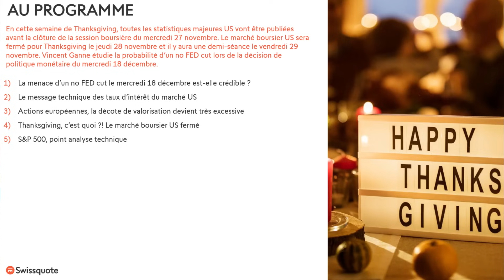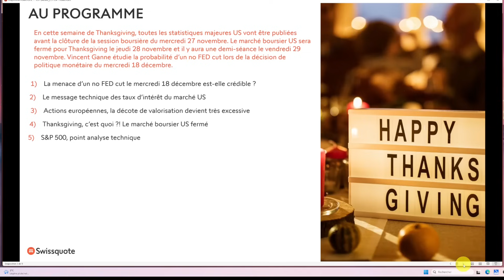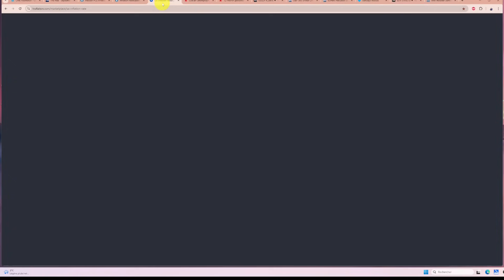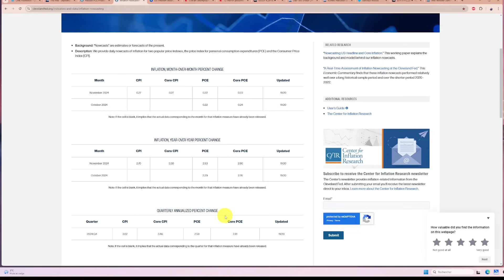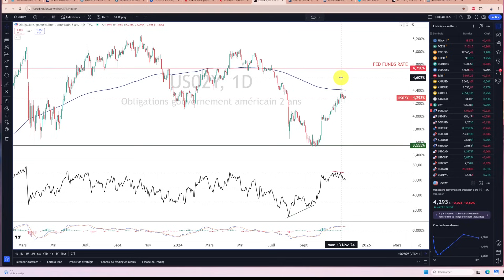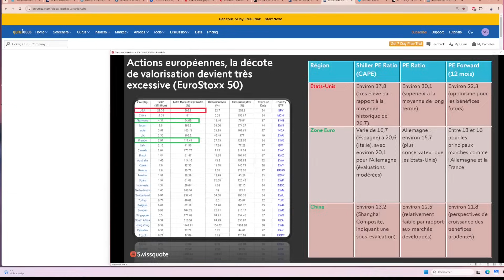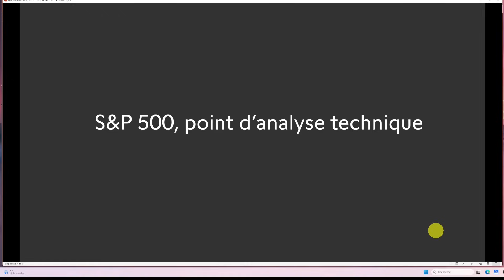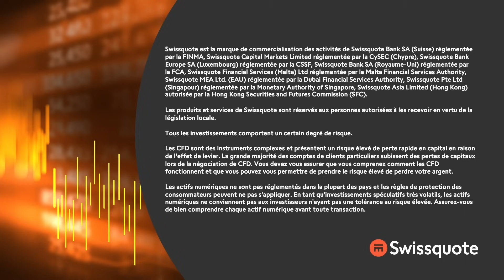Le NO FET CUT du 18 décembre est-il probable ? Happy Thanksgiving ! | Top Ganne | Swissquote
En cette semaine de Thanksgiving, toutes les statistiques majeures US vont être publiées avant la clôture de la session boursière du mercredi 27 novembre. Le marché boursier US sera fermé pour Thanksgiving le jeudi 28 novembre et il y aura une demi-séance le vendredi 29 novembre. Vincent Ganne étudie la probabilité d’un no FED cut lors de la décision de politique monétaire du mercredi 18 décembre.

00:00 Happy Thanksgiving !
06:13 La menace d’un no FED cut le mercredi 18 décembre est-elle crédible ?
14:18 Le message technique des taux d’intérêt du marché US
16:25 Actions européennes, la décote de valorisation devient très excessive
20:51 Thanksgiving, c’est quoi ?! Le marché boursier US fermé
22:46 S&P 500, point analyse technique